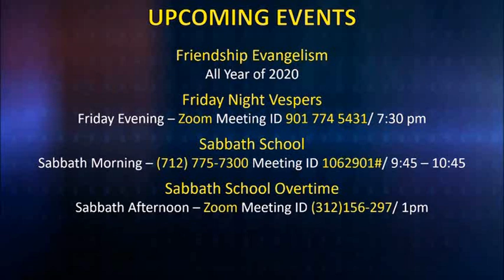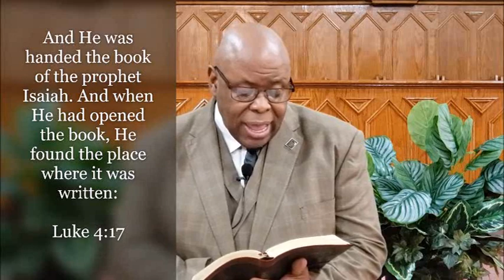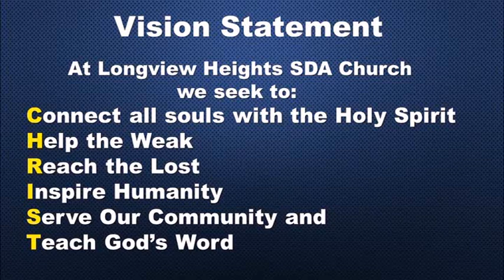"The Acceptable Year" Pastor Alex Horton Longview Heights S.D.A. Church Sabbath Jan. 9, 2021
This is the virtual Divine Worship service for Longview Heights S.D.A. Church in Memphis, TN. held on January 9, 2021, where Alex Horton is the pastor.  The title of the sermon is "The Acceptable Year".

Tithe & Offering can be given at the following link.

or download the following apps & select Longview Heights SDA Church in Memphis, TN